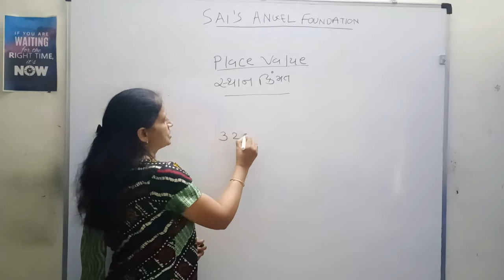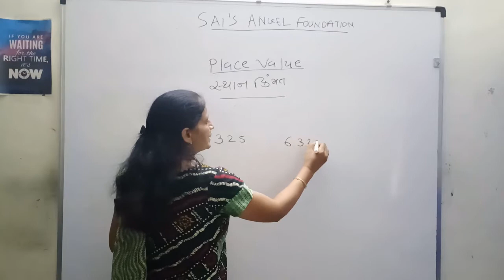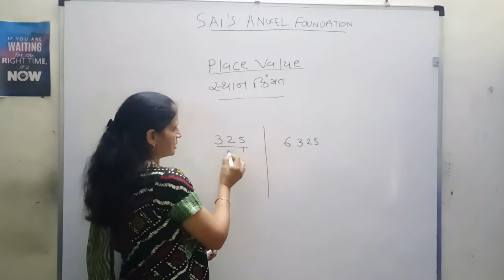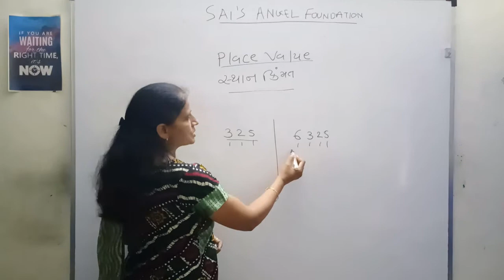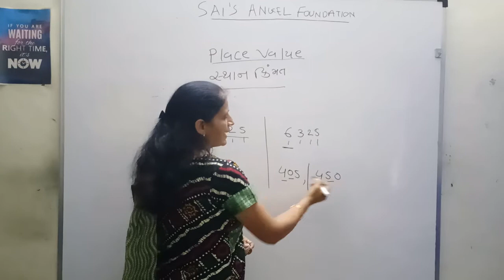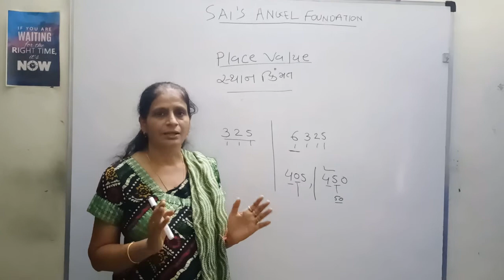Maths Place Value Introduction - SAF